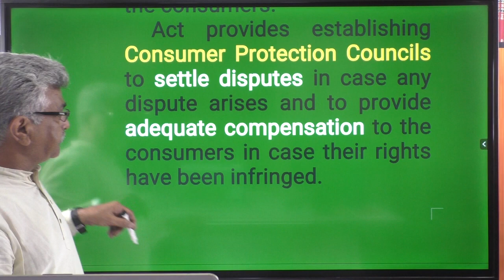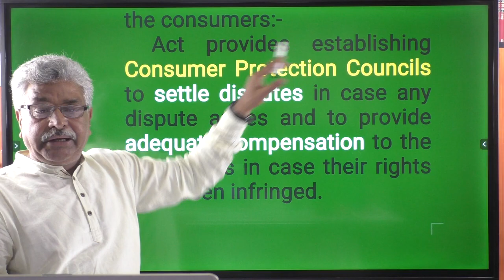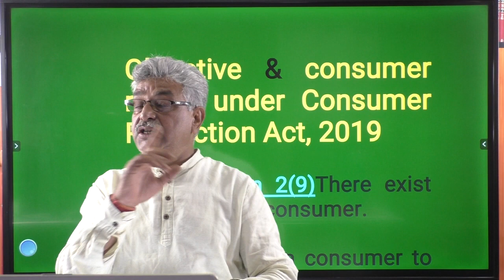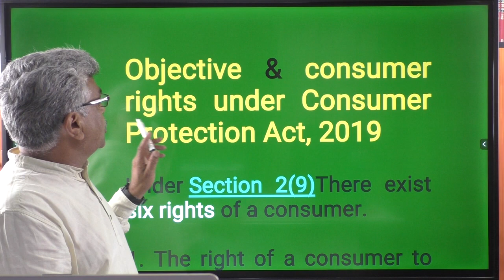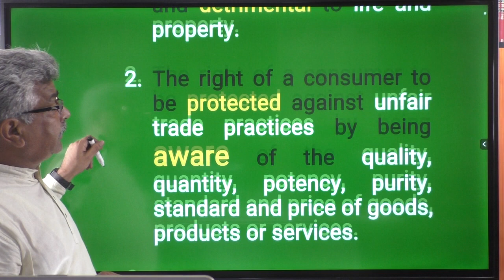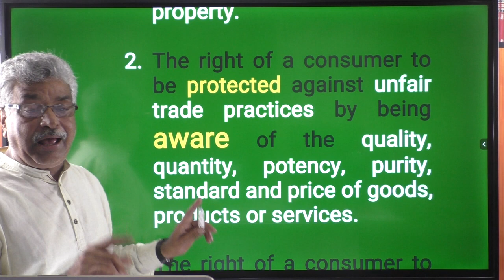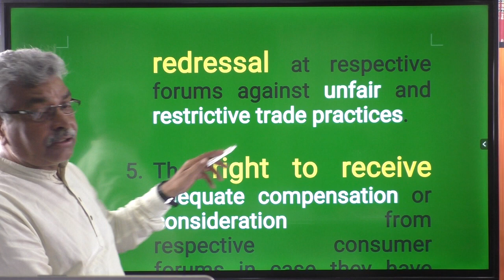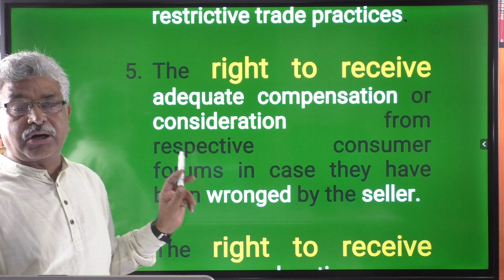Understanding The Consumer Protection Act, 2019 - Part 2 | AIBE 18 (2023)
Welcome to Part 2 of our in-depth exploration of "The Consumer Protection Act, 2019," designed to prepare you comprehensively for the upcoming AIBE 18 (2023).

In this installment, we continue our journey through the critical provisions and intricacies of The Consumer Protection Act, 2019. Building on the foundation from Part 1, we delve deeper into this essential legislation, equipping you with the knowledge you need to succeed.

Key Highlights:

Progressive Insights: We take you further into the Act, unraveling its intricate details and progressive provisions.

AIBE 18 Relevance: Understand how the content covered in this video series is directly applicable to your AIBE 18 preparation.

Stay Informed: Stay tuned for future parts of this series, where we'll explore even more aspects of the Act, ensuring you're well-prepared for your legal career and the AIBE 18 examination.

Join us on the path to legal excellence!